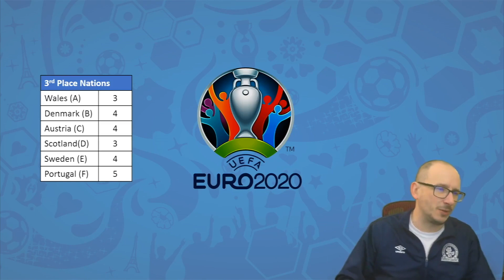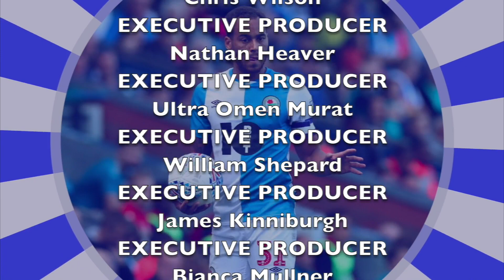WHO DO I THINK WILL WIN EURO 2020?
56% |||. 28.4K/50K

Stevie Wotsa

. 28% 7/25

As we edge closer to Euro 2020 I thought I would show my predictions for the knockout phase from the last 16 to the final itself.  Who will be crowned king of European football?

Please note that these are my early predictions for the UEFA Euro 2020 and they are likely to change as we get closer to the tournament.

I based my last 16 countries from the group stage predictions which are listed below: